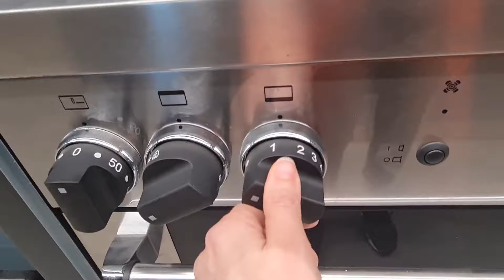cuisiniere avec feux de four en deux côtés كويزينير غاز بفرن يشتعل من الجهتين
cuisiniere
cuisinière
cuisinière whirlpool
cuisinière candy
cuisinière bosch
cuisinière arthur martin
cuisinière beko
cuisinière bim
cuisinière zanussi